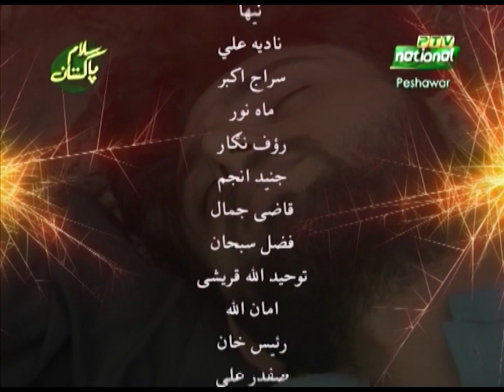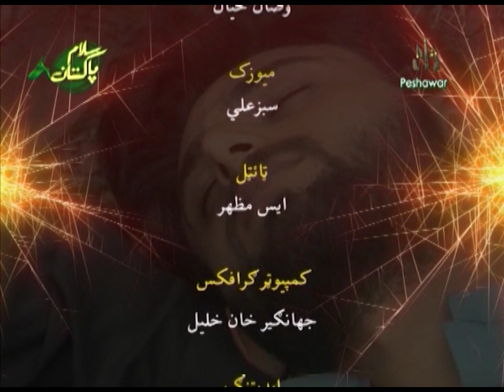Zakhmoona | Episode 14 | Pashto Drama Serial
Produced and Directed By: Jehanzeb Yousafzai, Asif Khattak